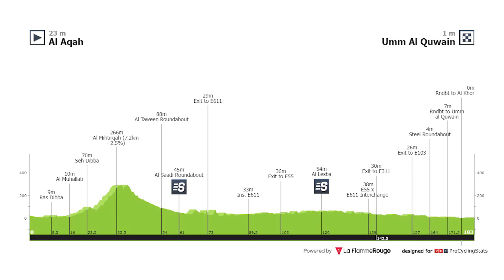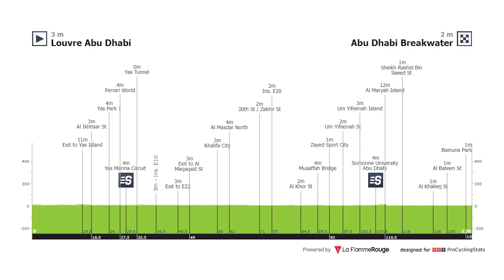Opnieuw Een Koninklijke Sprint | UAE Tour 2024 Etappe 5